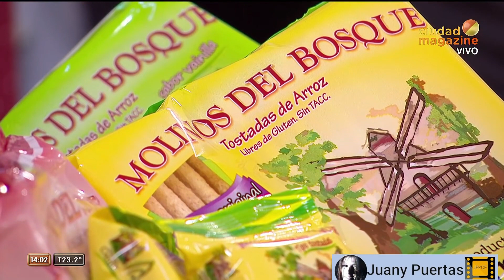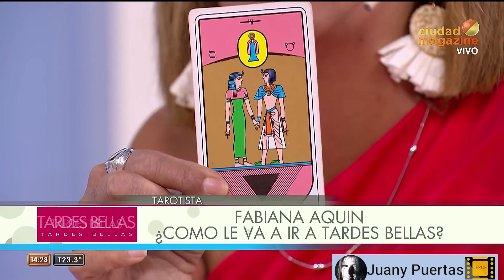TARDES BELLAS PROGRAMA 9 16 1 20.CATHERINE FULOP